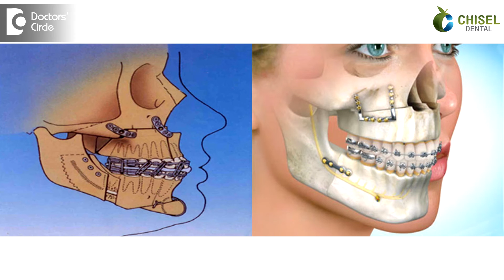Is weak jaw correction possible with braces? - Dr. Sumanth M Shetty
A mild problem can always be corrected with braces but if we have decided on orthognathic surgery, it can be divided into 4 stages. The first is preliminary stage where before doing orthodontic treatment, we can do a procedure like any extraction has to be done or tissue management can be taken place in first stage. The second stage, where an orthodontic treatment is performed and this might be for 4 to 6 months. The third stage is surgical procedure where the jaw correction can be done using the help of oral and maxillofacial surgeon. The last stage is corrective stage where the finer adjustments of the tooth crowding or to get a better occlusion, 4 to 6 months of orthodontic can be done.